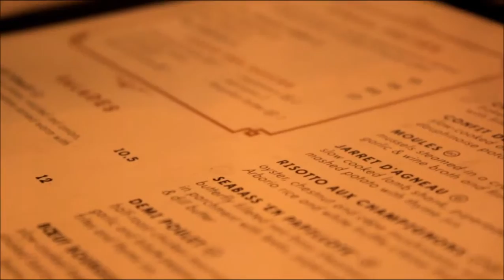LPS: Christmas Countdown (Episode #5: "Festive Market")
Mia and Tia are back for another month of Christmas fun, and it starts with a festive Christmas market, full of pretty lights, cool stalls and yummy food.